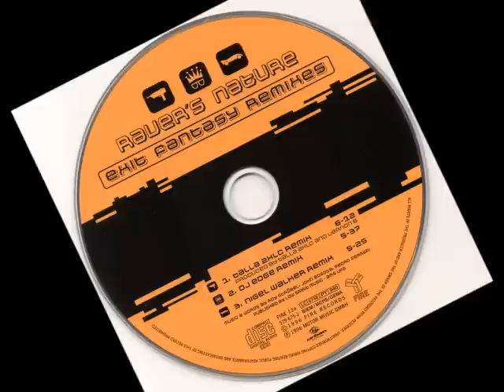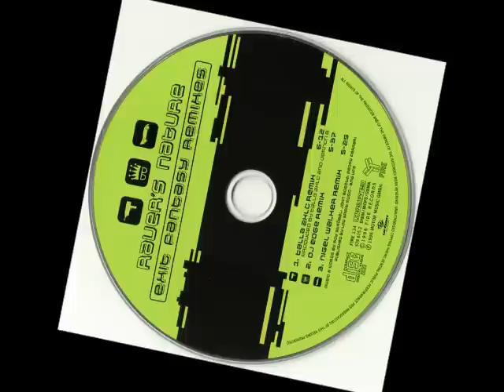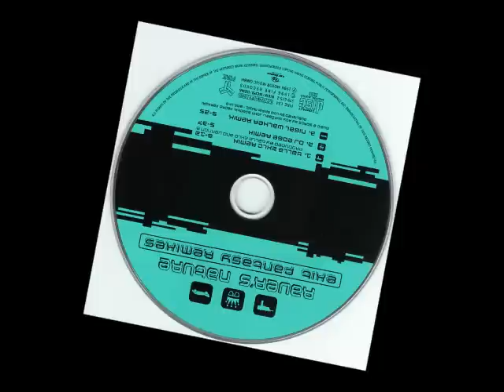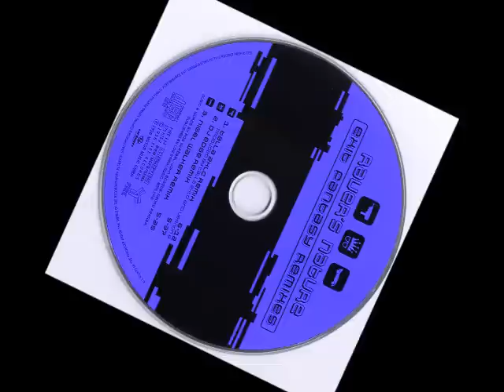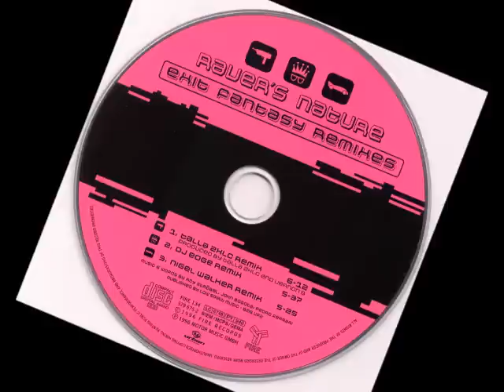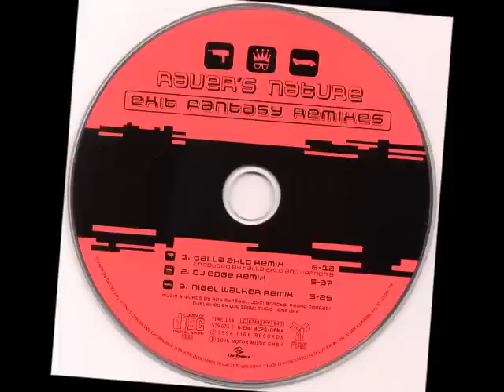Raver's Nature - Exit Fantasy (Talla 2 XLC Remix).wmv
Released:
1996
Genre:
Electronic
Style:
Hard Trance, Happy Hardcore